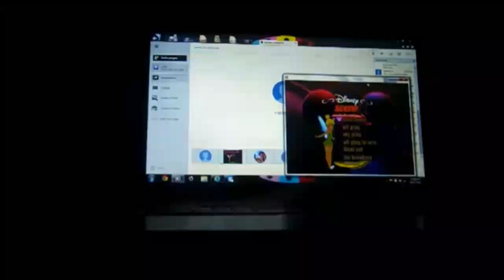2019 Birthday Special for John Flynn (Part 1)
Time for me to go ahead and do my next Birthday Special, in which this time, it will be for John Flynn, who will be celebrating his 22nd Birthday. To start off, we will be playing Wheel of Fortune Featuring Vanna White for the DOS. How will I do? Watch to find out, and Part 2 will be up next.